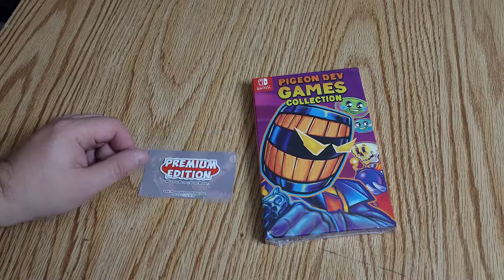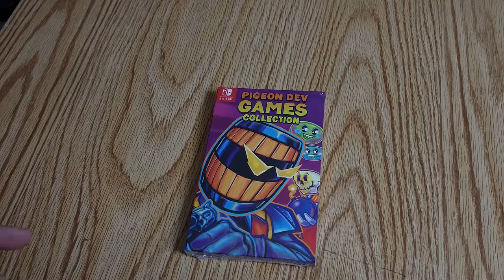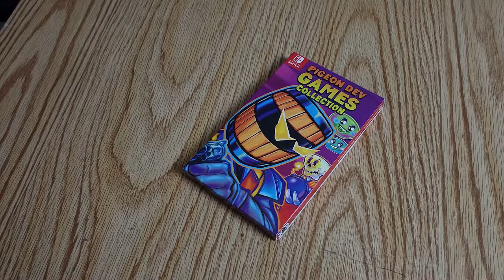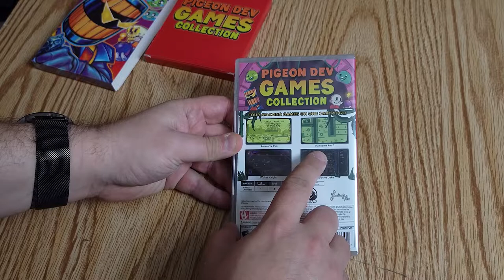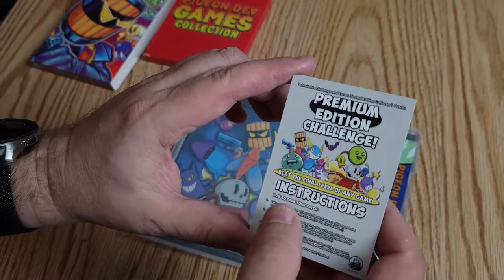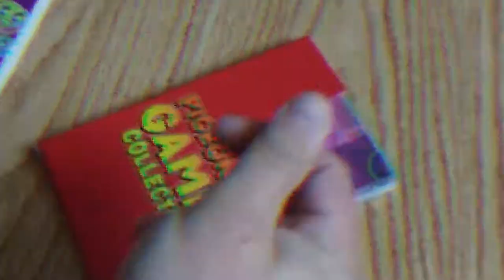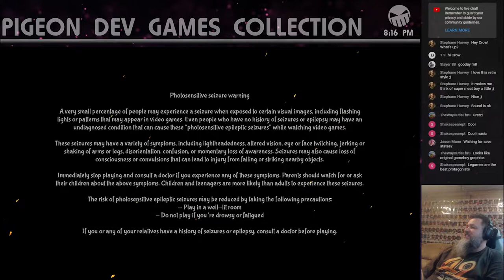Pigeon Dev Games Collection (Pickup & Play)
This is the second release from Premium Edition Games, though it is the first game I have received from them.  This video will start with an unboxing, followed by gameplay from each of the four games included, edited from a livestream, to give you an idea of what the games are like as well as my own thoughts.

0:00 - Unboxing
5:24 - Awesome Pea
10:19 - Awesome Pea 2
14:00 - Bucket Knight
20:33 - Explosive Jake
25:28 - Wrap Up